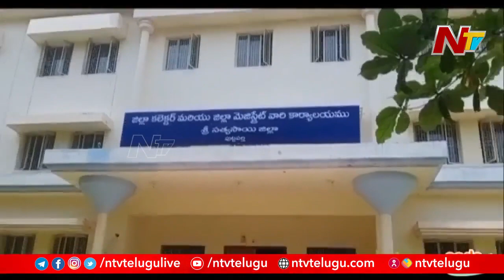ఏపీ 26 కొత్త జిల్లాల స్వరూపం ఇదే..! పాలన ఎలా ఉండబోతుంది ? | Special Report On AP New Districts | Ntv